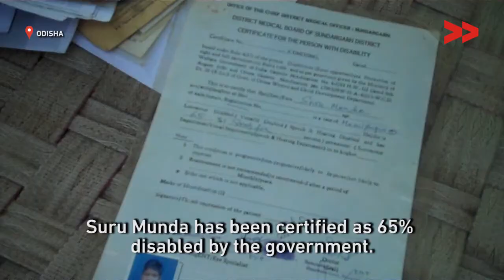Disability Pension: Too Little, Too Late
Bideshini Patel reports from Odisha for Video Volunteers.

A 28-year-old woman died after waiting for her disability pension of 300 rupees per month for 15 years. If this does not shake our conscience, what will?